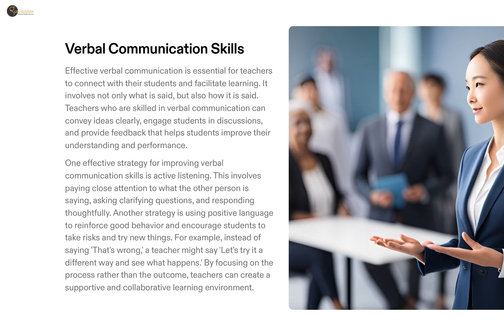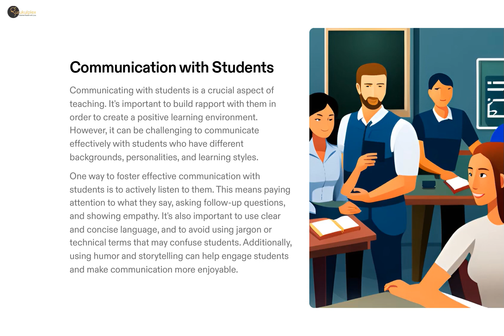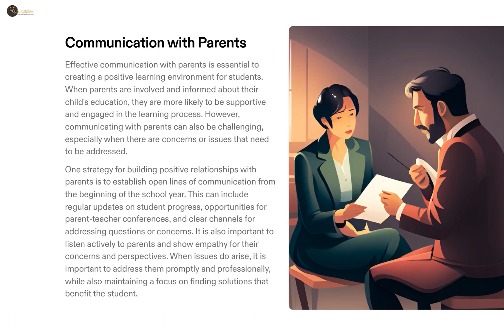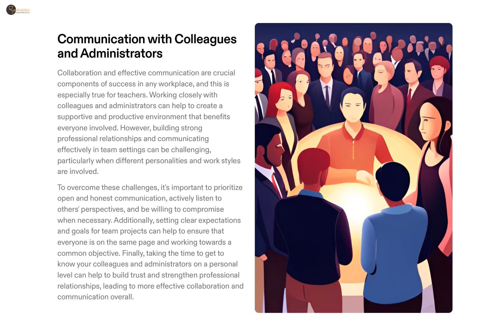Mastering Communication Skills for Teachers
Welcome to the Gurukulplex Video on Mastering Communication Skills for Teachers! Prepare to embark on a transformative journey that will revolutionize the way you interact with your students. In this exceptional video, we have meticulously crafted a comprehensive collection of techniques and strategies to elevate your communication skills to new heights.

With decades of combined experience, our team of esteemed educators has poured their passion and expertise into creating an interactive and engaging learning experience. Through this meticulously designed video, we will guide you through a series of practical exercises and insightful lessons that are specifically tailored to meet the needs of teachers like yourself.

As you immerse yourself in this captivating video, you will discover the power of effective communication in the classroom. Our tried-and-true methods will enable you to captivate the attention of your students, establish meaningful connections, and effortlessly convey complex concepts.

Through the art of communication, you will foster an inclusive and vibrant learning environment that encourages active participation and promotes student growth. By mastering the techniques we share, you will effortlessly navigate challenging situations, such as addressing behavioral issues, fostering collaboration, and delivering constructive feedback.

Each module of this video has been meticulously structured to provide you with a seamless learning experience. Our passionate instructors will walk you through a step-by-step process, allowing you to absorb the knowledge at your own pace. Engaging visual aids, real-life examples, and relatable scenarios will further enhance your understanding and ensure that the concepts become second nature to you.

By following our expert advice and integrating these newfound skills into your daily practice, you will witness a remarkable transformation in your teaching style. Not only will you notice a significant improvement in student engagement, but you will also forge deeper connections with your students, paving the way for stronger teacher-student relationships.

The impact of mastering communication skills extends far beyond the walls of your classroom. As you grow into a confident and effective communicator, you will witness an overall enhancement in your professional and personal life. The ability to articulate your ideas with clarity, empathy, and authenticity will open doors to new opportunities and empower you to become a true agent of change.

So, don't wait another moment! Embrace this extraordinary opportunity to unlock your full potential as a teacher. Embark on this journey with us, and together, let's create a vibrant and dynamic educational landscape that inspires and empowers future generations. Start mastering your communication skills now, and witness the remarkable impact it will have on your success as an educator!